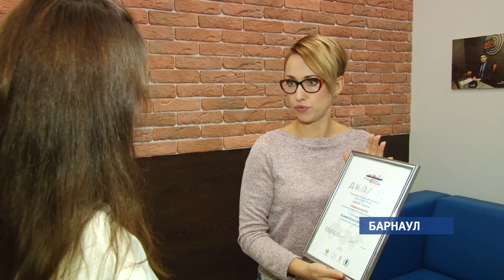«Наши новости» вошли в десятку лучших СМИ России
А корреспондент нашей редакции Елена Кузовкина стала победителем всероссийского конкурса журналистов «Семья и будущее России». Он проходил в Москве при поддержке фонда Андрея Первозванного.